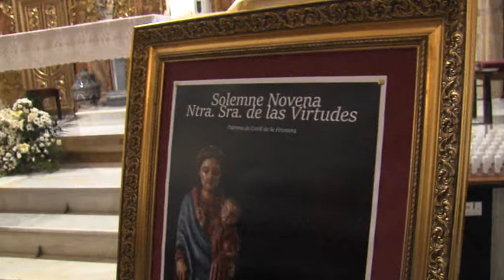8NOTICIAS JANDA - 12AGO2016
Se presenta el cartel del Solemne Novena de Las Virtudes.